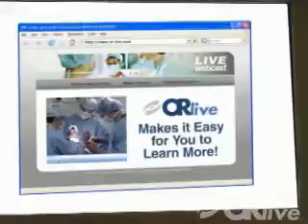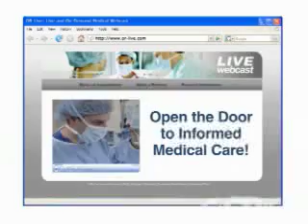Endovascular Aneurysm Repair For AAA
OR-Live.com webcast of A procedure to treat patients with abdominal aortic aneurysm (AAA)  March 18, 2008
6:00 PM CDT From Our Lady of the Lake Regional Medical Center, Baton Rouge, LA

An abdominal aortic aneurysm (AAA) is a bulge in the aorta which could rupture with life-threatening results. Although an aneurysm can occur in any artery of the body, it is most common in the abdominal aorta. This condition, if not treated, could result in a rupture of the aorta. The risk of rupture increases with aneurysm size and high blood pressure. Ruptured aneurysms are frequently fatal and are a leading cause of death in the United States.